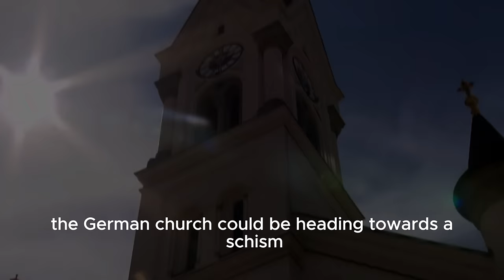Germany's Gay Catholic Church - Mar Mari Emmanuel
song: hardknock. - no tomorrow